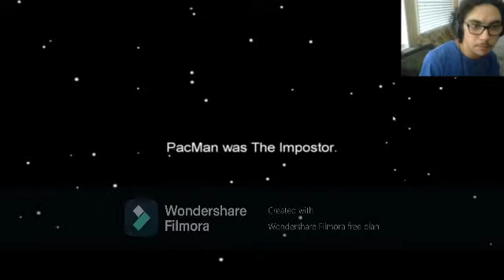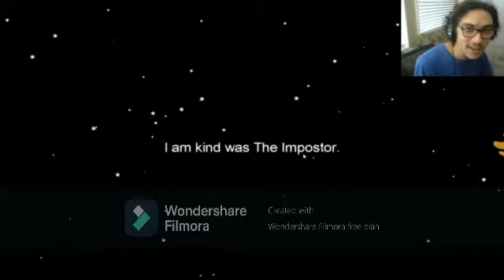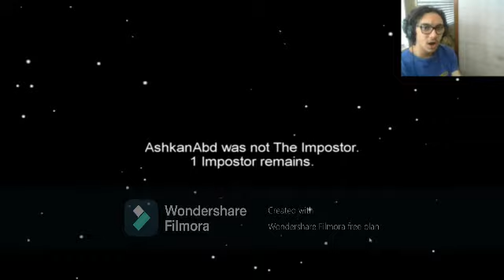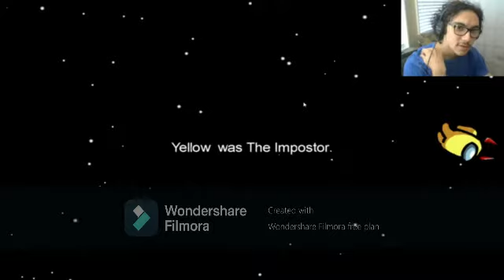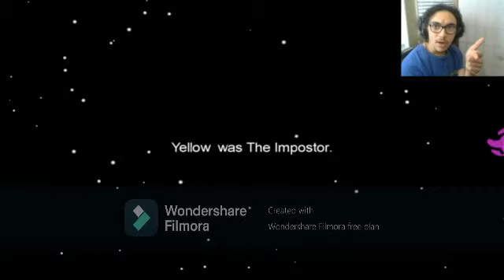Bronie Brothers in Among Us 2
Tasks;
Team up with someone
Play as Imposter
Have crew avenge you